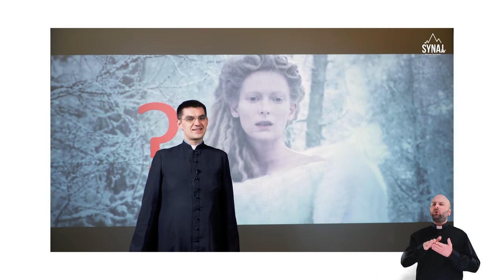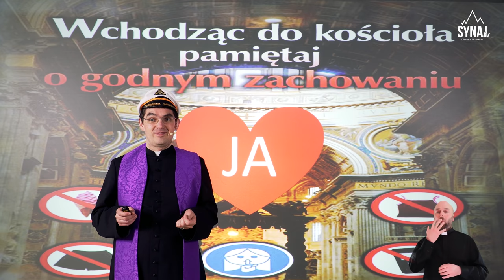Rekolekcje z Narnii II – Niesamowita Podróż: odc.1 „Wędrowiec”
Cześć! Musimy Wam zadać to pytanie! Czy jesteście gotowi na prawdziwą przygodę? Czy po roku siedzenia w domu macie jeszcze na nią siłę? Dochodziły nas głosy, że czekaliście na II część naszych rekolekcji, więc nie będziemy się dłużej zastanawiać i... ruszamy! Cała naprzód!

W rolach głównych: ks. Daniel Świątek, ks. Sylwester Brzeźny, Michał Liguz, Nikola Fil
Scenariusz: ks. Daniel Świątek
Zdjęcia, montaż: Marian Czesak
Grafika: Joanna Bratek
Miganie: ks. Damian Migacz
Koordynacja: Klaudia Tarczoń